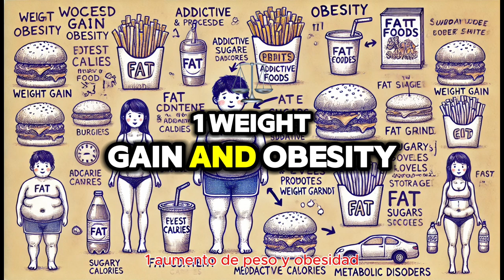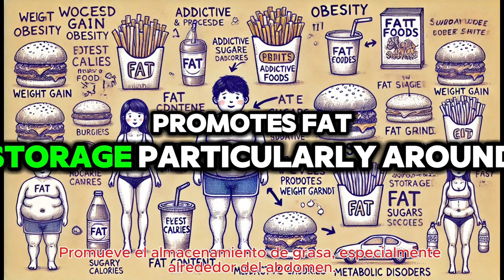The Shocking Science Behind Food Addiction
Discover the shocking science behind food addiction and learn why certain foods can be so addictive. Find out what makes some foods more addictive than others and how you can break free from food addiction.

video chapters
minute 1 - 00:01:00
minute 2 - 00:02:00
minute 3 - 00:03:00
minute 4 - 00:04:00
minute 5 - 00:05:00
minute 6 - 00:06:00
minute 7  - 00:07:00
minute 8 - 00:08:00
minute 9 - 00:09:00
minute 10 - 00:10:00

🌆 Free cinematic Music - Legends by Alex Productions 🇮🇹
🌆 Ambient Cinematic Piano (Free Music) - Urano by Alex Productions 🇮🇹
🛩️ Cinematic Inspiring Music (No Copyright) - Flowing Energy by KeysofMoonMusic